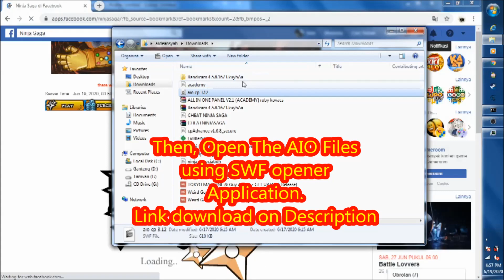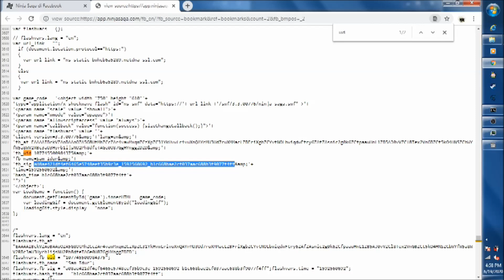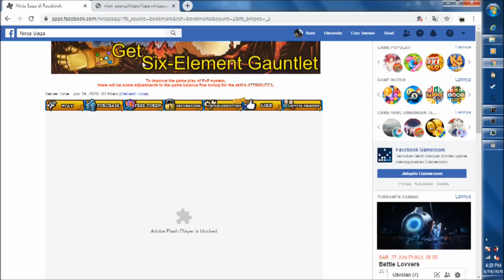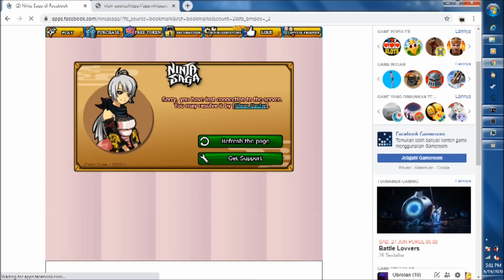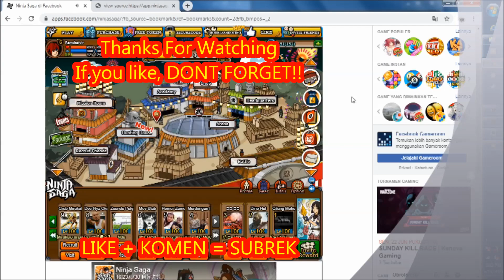[NINJA SAGA] CHEAT TINJA SAGA PANEL (ATM EXP, AUTO EVENT, ALL IN ONE) WORK NOVEMBER 2020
This Videos is showing about Ninja Saga cheat panel (ATM EXP, AUTO EVENT, All IN ONE)  work on SEPTEMBER 2020, using SWF Opener Application. The Guide how to work the cheat is inside on this videos. I dont know the official creator, i just find it on browser and see the Robert Kovacs name, Thanks for this File dude.